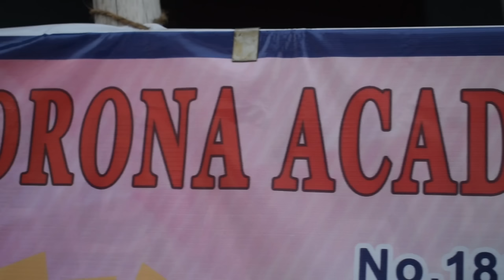What we did this summer to keep our kids engaged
Some time back Rohini told us about her dream to become a gymnast. Well, not too long it took us to search for activity in this direction. We found a summer class in Chennai where she could practice and improve skills she always wanted.
In this video, we're presenting the process and the progress kids went through during classes. They took part in Drona Academy of traditional physical art - mallakhamb where with their coaches Dr S. Ramachandran Sir and R. Sangeetha Mam they enjoyed and improved a lot during those activities.

For regular and summer camp activities: you can contact coaches direct 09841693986
Or drop them an email

@2:11 mallakhamb Drona academy of traditional physical art
@3:56 meet the Academy founder Dr S. Ramachandran
@4:11 about mallakhamb
@6:37 Drona academy admissions & available sport disciplines

Let's stay in touch! For more day to day updates check our instagram and facebook profiles: